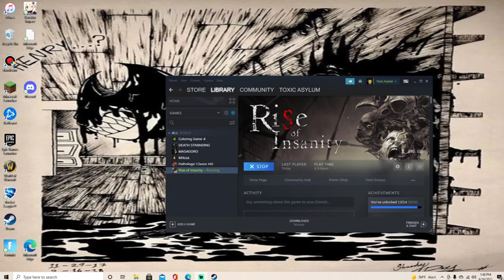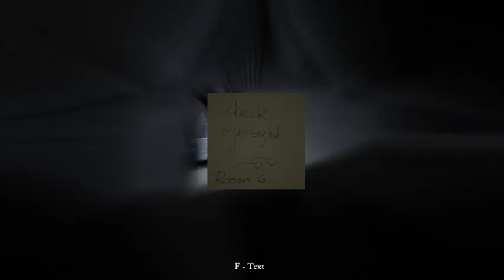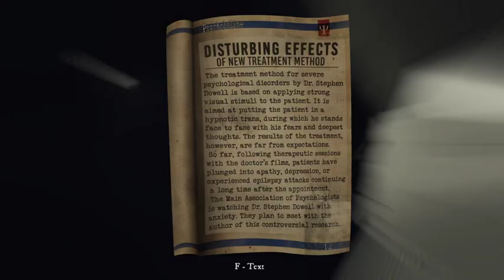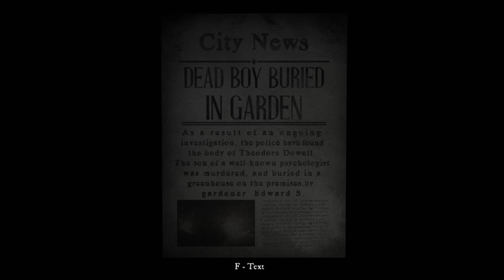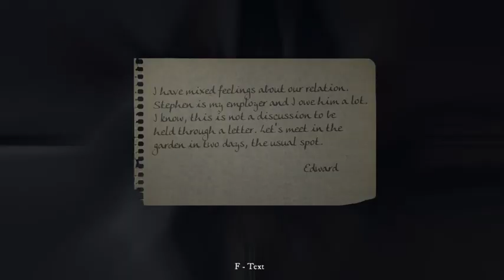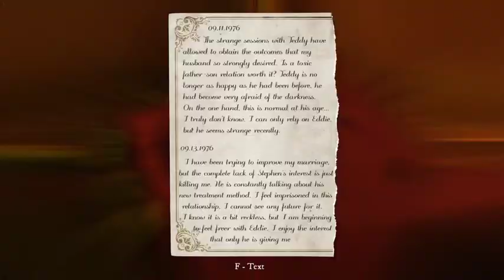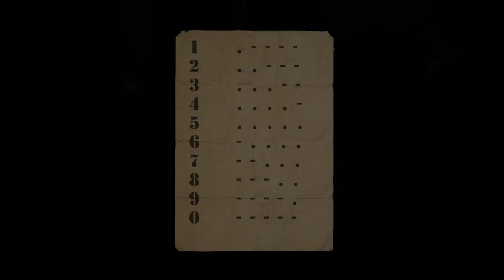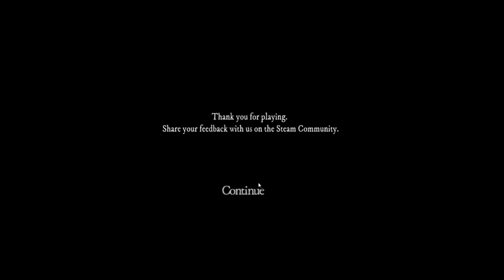Rise of Insanity|Full game